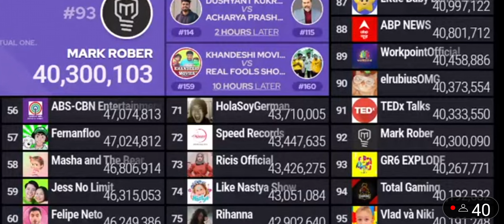Mark Rober Passes GR6 EXPLODE